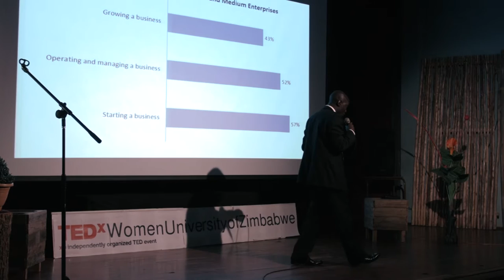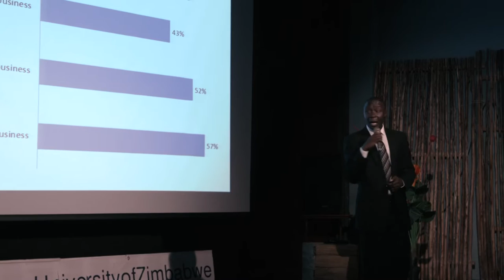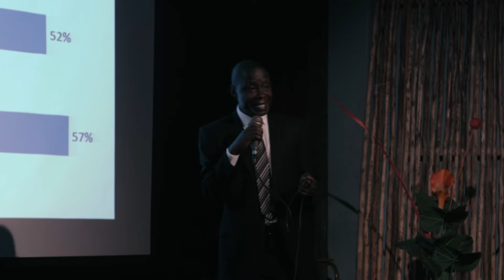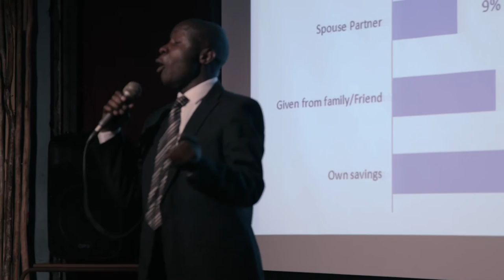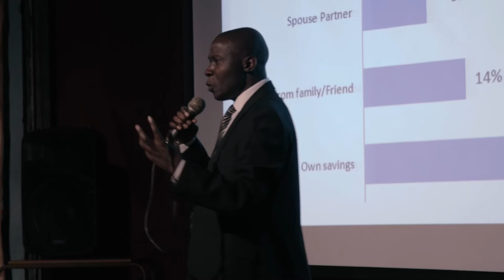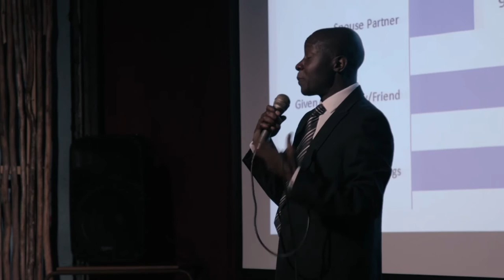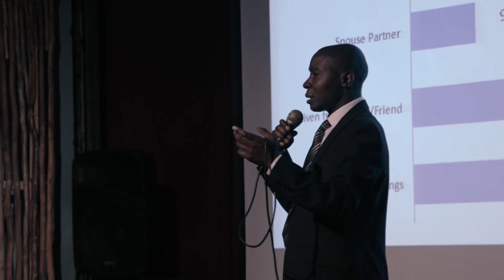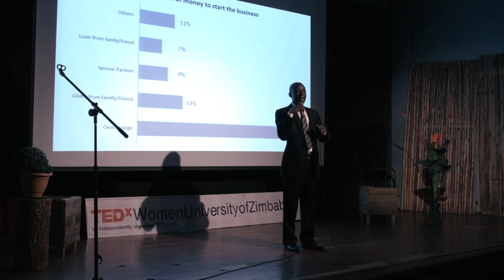Women access to finance | Charles Ruhabuka | TEDxUniversityofZimbabweWomen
Our theme is “Shungu”, a Shona word which means "resilience". There is no better time to emphasize the need for resilience in the young people than now when we are in a tiring economic & political space. We want to show the possibility of growth and success, and the importance of holding on to dreams, especially to the young ladies. It’s not a radical gender empowerment event, but one that simply celebrates women and their equal potential to achieve as much as their male counterparts.

Charles Ruhabuka is a micro microfinance expert with vast experience supporting development of growing Microfinance institutions and banks to transform lives and extend the boundaries of financial inclusion. He is a graduate of Economics and political Science (Makerere University) and holds an MBA (Finance and Banking) of Uganda Martyrs University. He previous worked in the management of Centenary and Global Trust Banks,and Finca Uganda (MDI) Ltd. He consulted for PESS Limited across East Africa and is a passionate trainer that also facilitated short-term courses at the Uganda Institute of Banking and Financial Services.